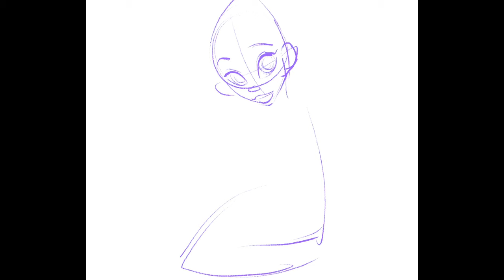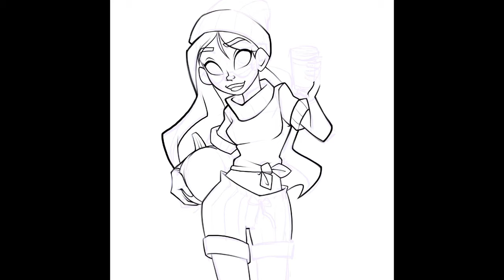Kuitsuku Draws: PSL Season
My favorite season of the year!
Drawn in procreate, song is Sunset Sippin by Baron Grand.